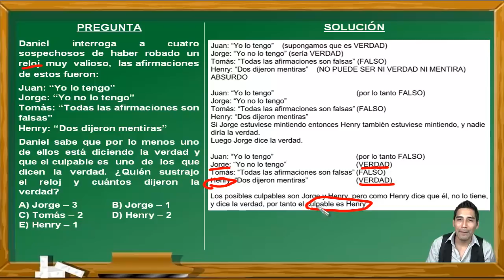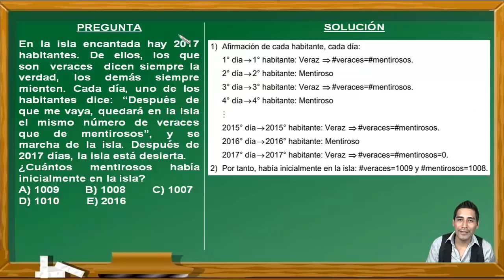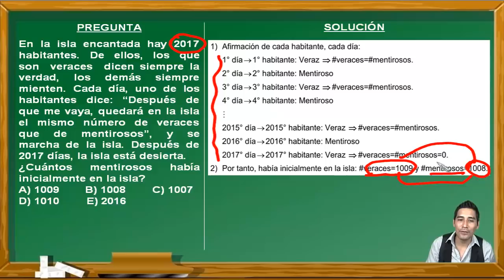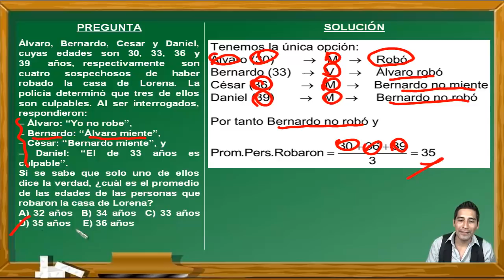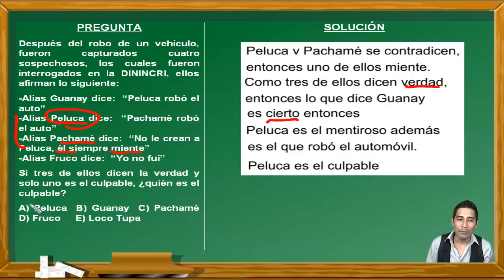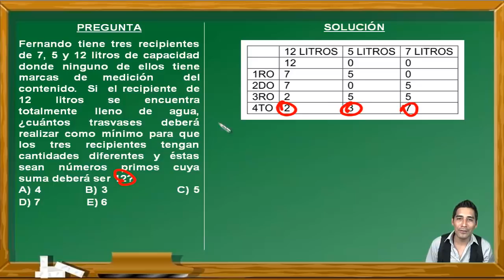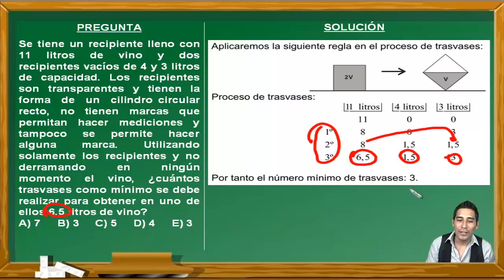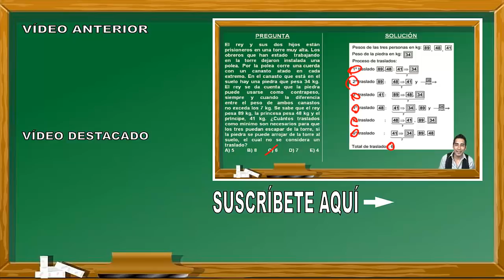RAZONAMIENTO MATEMÁTICO: VERDADES Y MENTIRAS, TRASLADOS - DECO-EXAMEN PRE SAN MARCOS-CEPREUNMSM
En este vídeo se hace un repaso del curso de Razonamiento Matemático viendo los temas de Verdades y Mentiras y Traslados. Estos ejercicios fueron tomados en exámenes del Centro Preuniversitario de la Universidad Nacional Mayor de San Marcos de Perú y cumple los standar de calidad internacional. Por eso puede venir en exámenes de PSU, ENES, ICFES, SNNA, Saber 11, etc.

EXAMEN
ADMISIÓN
UNIVERSIDAD
UNMSM
UNIVERSIDAD SAN MARCOS
PREUNIVERSITARIO
CEPREUNMSM
CENTRO PREUNIVERSITARIO
DECO
PSU
SER BACHILLER
ENES
ICFES
SNNA
ESO
UNAM
BACHILLERATO
SECUNDARIA
CÁLCULO
EJERCICIOS RESUELTOS
RAZONAMIENTO MATEMÁTICO
HABILIDAD MATEMÁTICA
RAZONAMIENTO
HABILIDAD
VERDADES
MENTIRAS
SUPUESTOS LÓGICOS
TRASLADOS